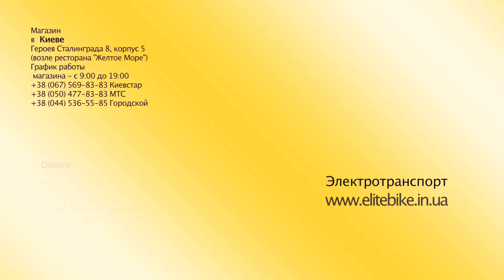Электровелосипед Porshe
Прекрасный внешний вид этого велосипеда - это четко продуманный дизайн от всемирно известного бренда Porsche, и он идеально сочетается с его отличными ходовыми характеристиками. Управление - удобное, эффективное и точное, сиденье - комфортное и эргономичное. Система тормозов способствует плавному торможению с оптимальным усилием.